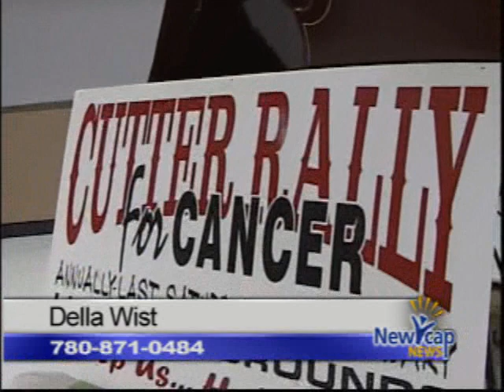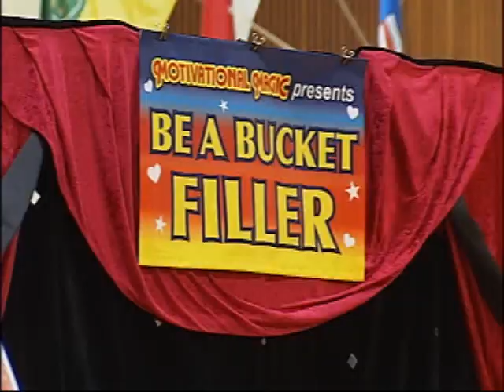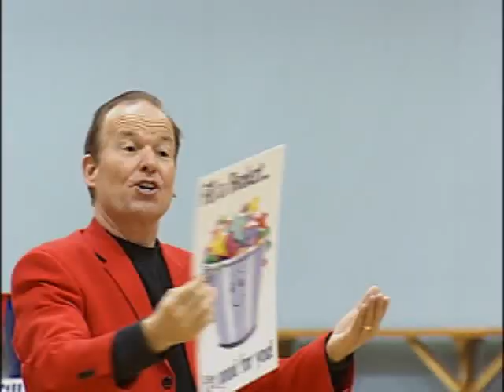NEWCAP NEWS FEB 19 2014 SEG 2